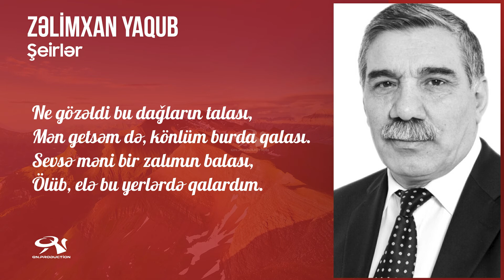Zəlimxan Yaqub - QALARDIM / öz səsi ilə / şeirlər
Zelimxan Yaqub - QALARDIM (oz sesi ile) seirler

QALARDIM

Dağlar mənə gəl-gəl desə ürəkdən,
Gəlib elə bu yerlərdə qalardım.
Təbiətlə sevincimi, dərdimi
Bölüb, elə bu yerlərdə qalardım.

Nəfəsimdə yaşadardım ətrini,
Əzizlərdim çiçəklərin xətrini.
Ömrün-günün qiymətini, qədrini
Bilib, elə bu yerlərdə qalardım.

Nə gözəldi bu dağların lalası,
Mən getsəm də, könlüm burda qalası.
Sevsə məni bir zalımın balası,
Ölüb elə bu yerlərdə qalardım.
1.  Videonu bəyəndinizsə LİKE düyməsinə tıklayın ki, video daha çox insana çatdırılsın.
2.  Ən yeni videolardan xəbərdar olmaq üçün kanalımıza ABUNƏ olun və "zınqırov" işarəsinə tıklayaraq bildirişləri aktiv edin..